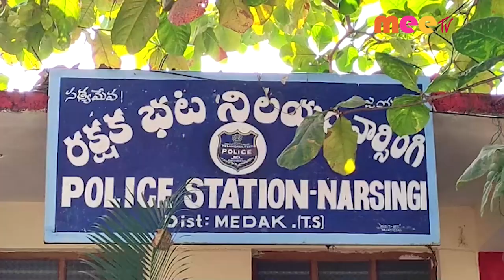నర్సింగ్ //04.01.2021//MEE TV NEWS//